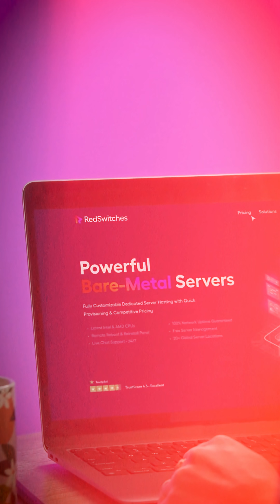$47K on Cloud vs $8K on Dedicated 🤯 | The Hosting Math No One Talks About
💡 Everyone thought our CTO had lost it when he said we’re ditching the cloud.

But here’s the math:

Cloud bill: $47,000/month

Same workloads on dedicated: $8,000/month
That’s not “cost-saving,” that’s cloud rent gone wild.

In fact, 42% of companies in 2025 already moved workloads back to dedicated servers for one reason: cost control.

👉 Cloud is great for spikes. But if you’re running 24/7 production, you’re basically paying rent on hardware you could own.

Ready to stop burning cash? ⚡